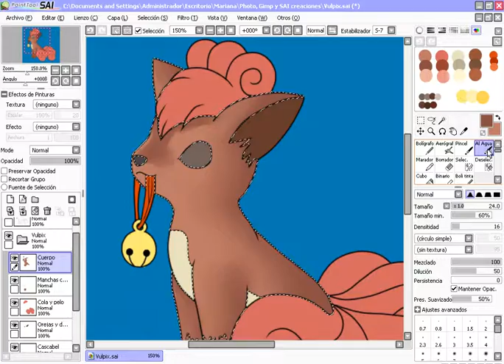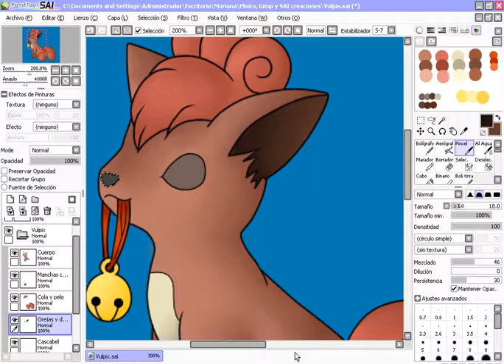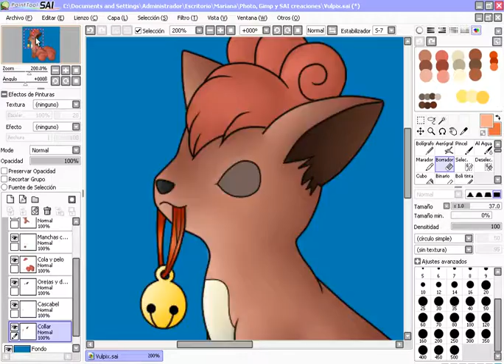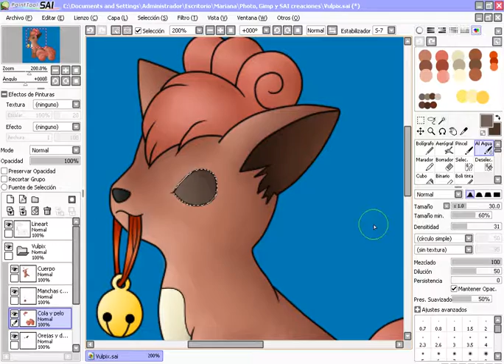Speed Painting Vulpix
Aquí otro videito más, esta vez del proceso de un vulpix.

Materiales:
-Paint Tool SAI
-Mouse
-Lineart de sunnyfish en Deviantart
-Tiempo: aproximadamente 1 hora